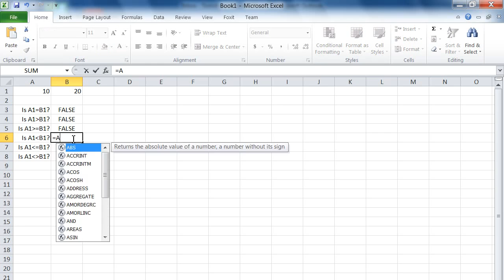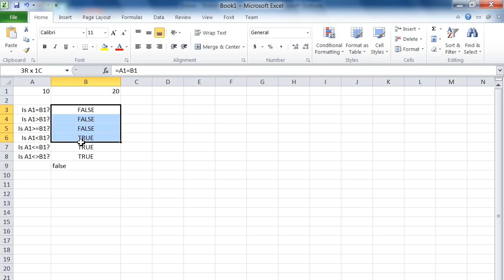XL2010-LogicalTests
How to write a logical test in Excel